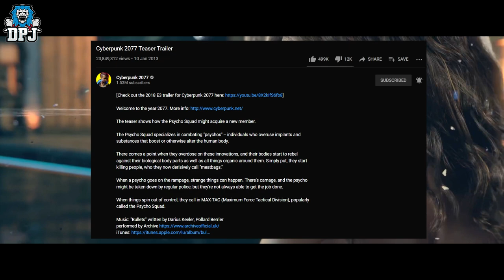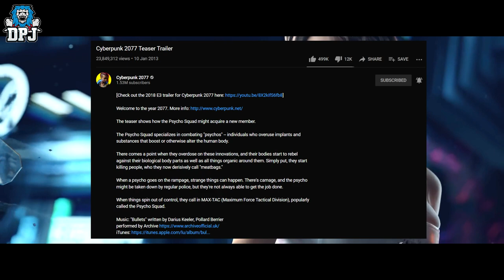Cyberpunk 2077: SECRET MYSTERY TEASER TRAILER LADY FOUND IN GAME - Secret Mission - Melissa Rory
The original Cyberpunk 2077 teaser trailer from 7 years ago featured a sexy lady unknown to the viewer what importance or role she would play in the game upon release, its been thought none, but actually you can find her in game & within this video I will see the guide you in doing so.